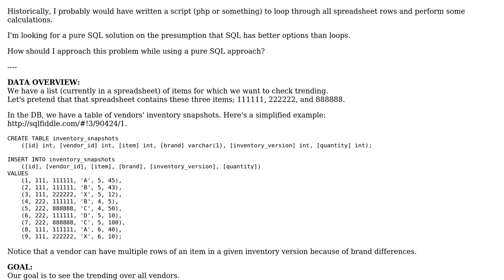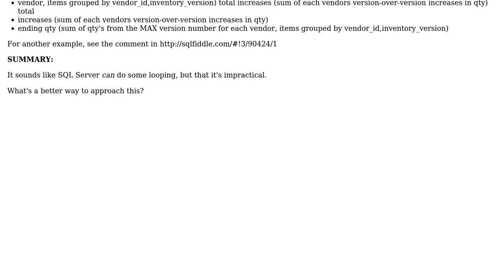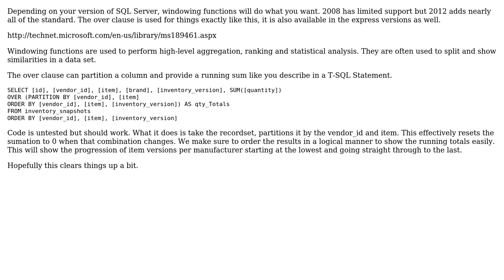Software Engineering: Is there a purely SQL alternate to looping?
With thanks & praise to God, and with thanks to the many people who have made this project possible! You are responsible for your own actions.